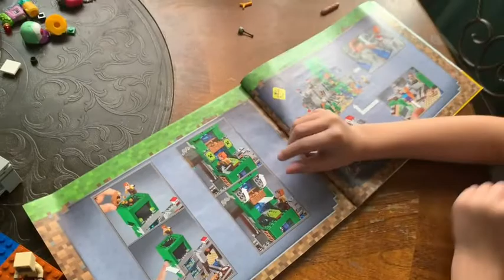Vlogmas Day 21 ~ Self Care Saturday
👋Happy 21st day of Vlogmas!👋👋👋 So, if you watched til the end, I totally placed that order. I emailed them, explained the situation, and am waiting to hear back from them. Either way, I’m wearing the pants and t-shirt now and they are so super comfy!
Chris and I looked at cruises in our downtime. Definitely one within the next seven months or so. Maybe less! I can’t wait. I just wish Sam was older and I didn’t have to leave him but at the same time that’s my romantic trip with my husband and it’s so good for our marriage. Anyways, going on and on about cruises again? Sounds right. 😆
Well babes, I’m gonna wait on the groceries and wrap some presents but I’ll see you all tomorrow! Until then my loves!😘👋👋👋

New to SelfieStyler?

Like my StitchFix vids and wanna try it for yourself? They cater to men, women, and children now! Use this link to get $25 off your first fix! I also get $25 credit so thanks in advance!😘

Thinking about signing up for Nadine West? Thank you to anyone who considers using this link as I earn money on new subscriptions. Me and my family appreciate you so much more than we could say.

Wanna try Birchbox?